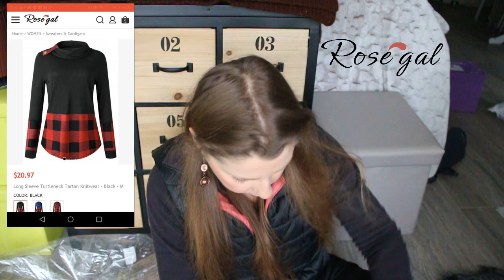ROSEGAL HAUL ! 👚🧥🎁 UNBOXING